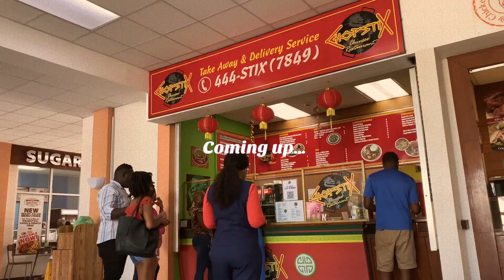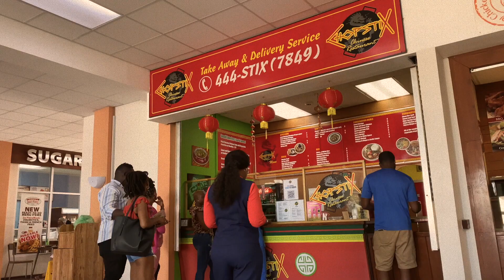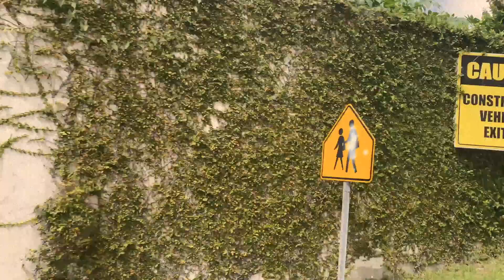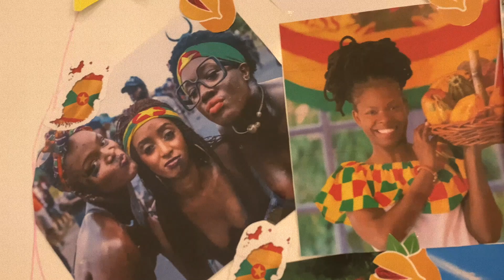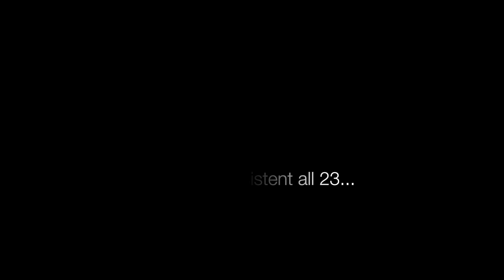POV: You’re my camera for a few days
Hey guys! What’s popping welcome back to another day & another video. In this vlog you’ll be my camera for a few days, so wipe your lens. 💜